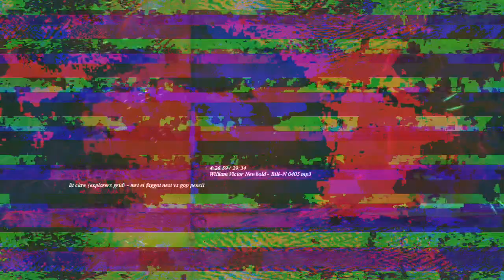[EPILEPSY WARNING] Movie 23 02 27 03h35m25s